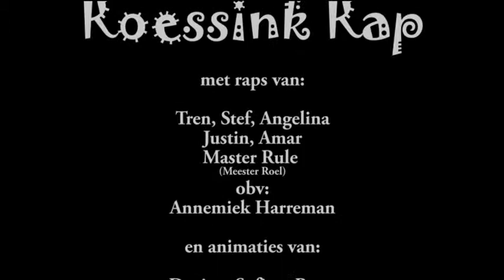Roessink Rap comp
Leeuwenkuil kunstencentrum ism Annemiek Harreman en OBS "t Roessink in Deventer.
kleipoppetjes gemaakt door leerlingen van OBS 't Roessink dansen op een rap, gemaakt door andere leerlingen van diezelfde school